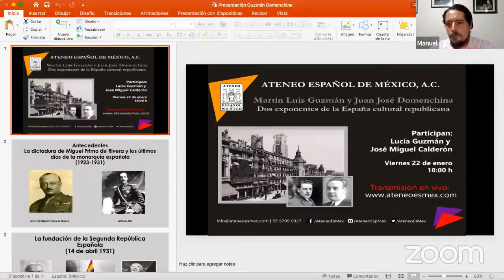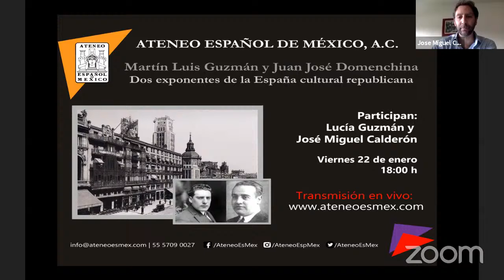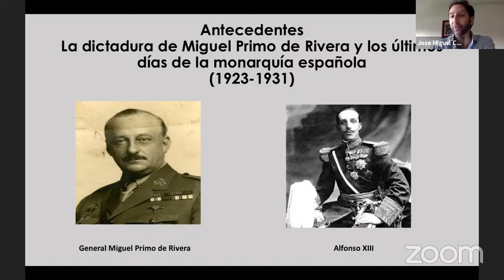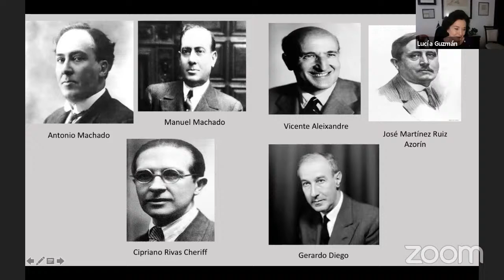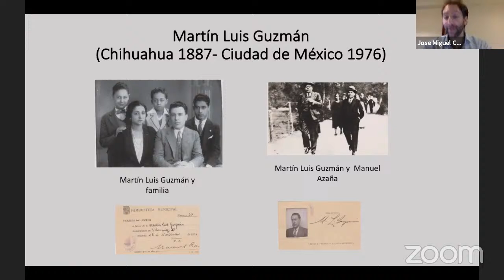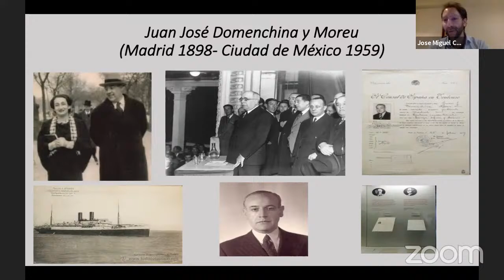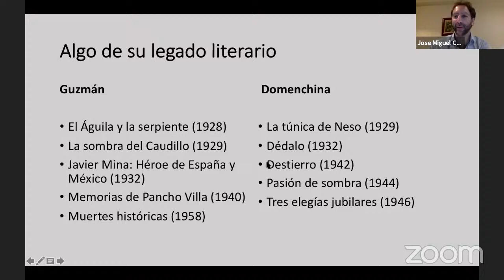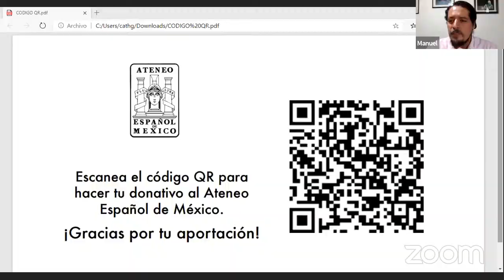Martín Luis Guzmán y Juan José Domenchina. Dos exponentes de la cultura republicana.